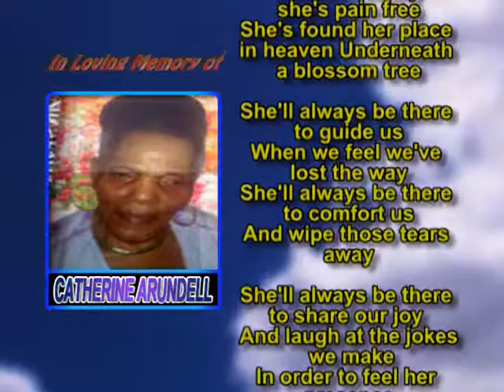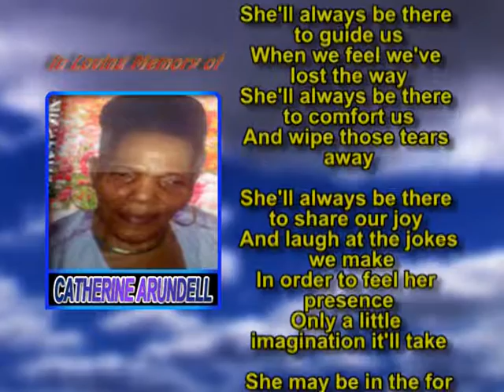Catherine Arundell mem